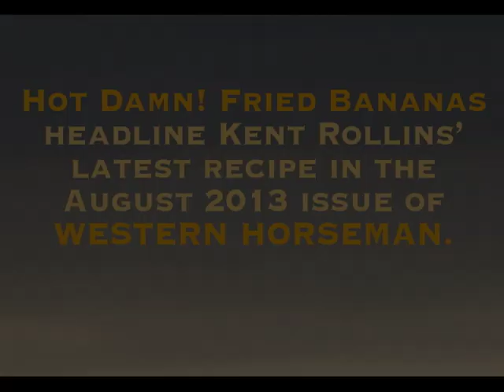Cooking for a Crew - Kent Rollins Dutch Oven Cooking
Kent Rollins shares tips for feeding large groups.